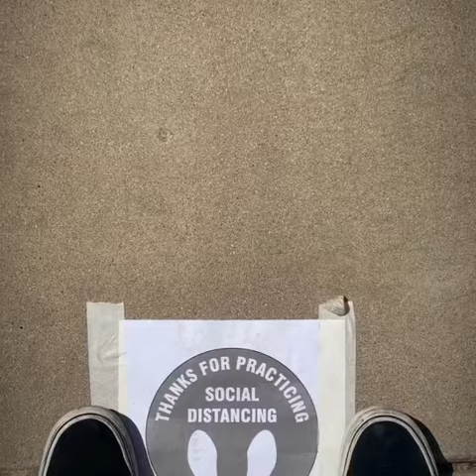Alhambra Developmental Preschool Academy COVID 19 graduation